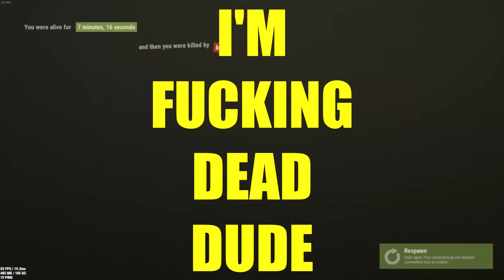RUST: CO-OP SURVIVAL! AMAZING FRESH WIPE! EP. 10 WIPE 03!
IF YOU LIKE MY VIDEOS, SHOW SOME LOVE AND UPVOTE THE REDDIT THREAD TO MY VIDEO!

HEY GUYS!
FIRST OF ALL: THANK YOU SO MUCH JORDAN (JORDANRANTS) FOR GIVING ME A SHOUTOUT ON HIS YOUTUBE! FUCKING LOVE YOU MAN! If you guys do not know who JordanRants is (I doubt it) then check out his youtube right now! The guy makes amazing Rust solo survival videos!

TODAY'S A NEW WIPE BOYS! I'M SO HYPED!! Not too much PvP as of yet, but that'll change tomorrow for sure!